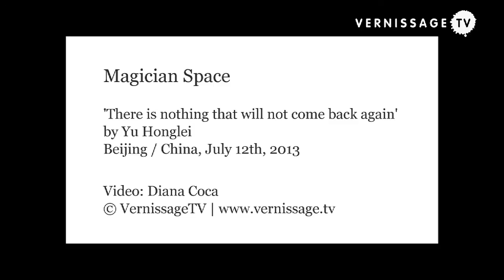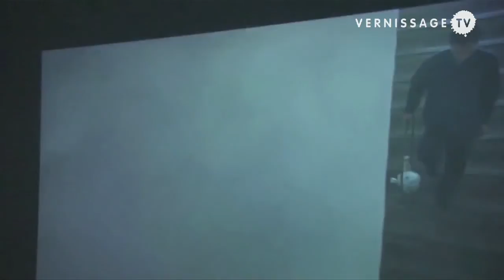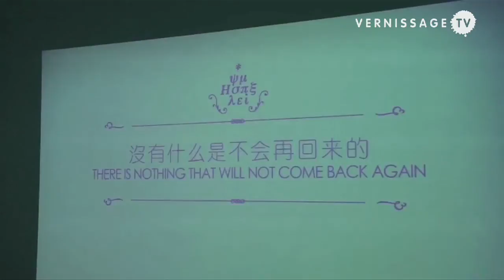Yu Honglei at Magician Space, Beijing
The current exhibition at Magician Space in Beijing (China) is a solo show of the artist Yu Honglei. Yu Honglei's third solo exhibition is titled Everything is Extremely Important: There is Nothing That Will Not Come Back Again. The artist presents three perspectives with a video work, sculptural objects in the main exhibition room, and the exhibition as a whole (more info after the break).

Yu Honglei was born in Inner Mongolia in 1984. The artist currently lives and works in Beijing.

Video by Diana Coca.